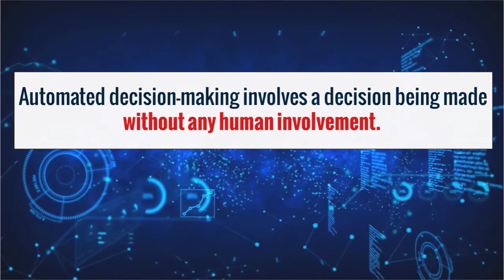The Rights on Automated Decision Making (Including Profiling)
GRA Privacy and Data Protection